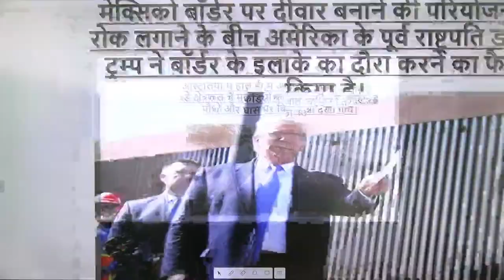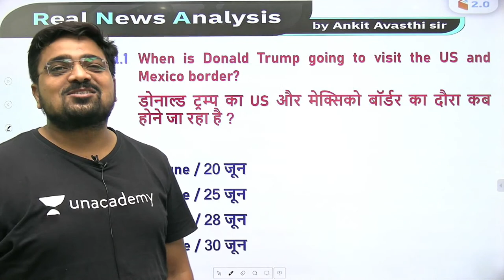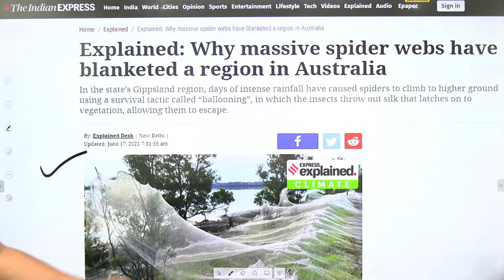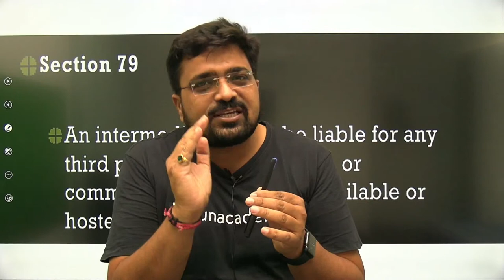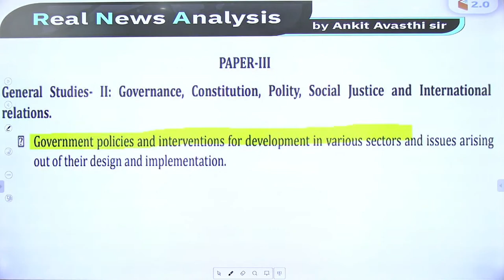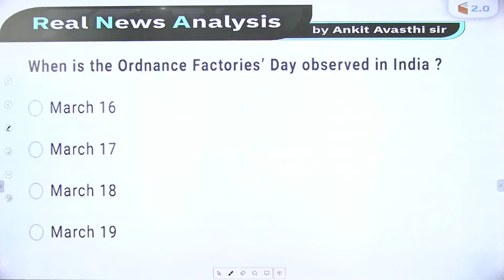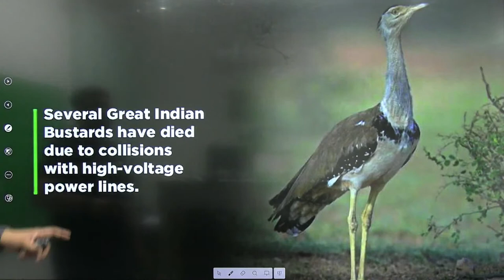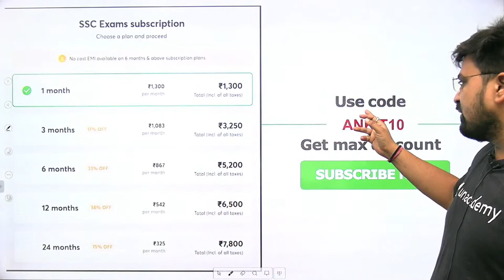6:45 AM - UPSC & State PSC | Real News and Analysis by Ankit_Avasthi​​​​​ | 18 June 2021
👉 8:30 PM - Daily Current Affairs Playlist by Ankit Sir:

Chapter
0:00 Session Introduction
 1:21 Headlines
 4:40 Paid Course Details
 5:55 Today Motivation
11:44 Trump trip
25:50 Spiderweb in Australia
33:12 Twitter
53:30 Ordanance factory board
1:13:07 Great Indian bustard
1:23:05 Delta+ Variant
1:25:32 Sustainable development report
1:26:21 Wooden satellite
1:28:27 100 million dollar deal between india and Srilanka
1:29:56 International day of family remittances
1:31:13 other information

✿ Morning Shows:
6:45 AM - RNA Show by Ankit Avasthi

✿ SSC, Railway & Other Exams:
8:30 AM - Maths by Ajay Chaudhry
9:00 AM - Maths by Dharmendra Meena
10:00 AM - Mechanical Engg by Vishal Sharma
11:00 AM - GK by Alok Bajpai
11:00 AM - Fluid Mechanics by Vivek Singh
12:00 PM - Maths by Ramesh Kumar
1:00 PM - Maths by Naman Agarwal
3:00 PM - Maths by Rajesh Lamba
4:00 PM - GK by Anurag Singh
5:00 PM - Maths by Ashish Rathi
7:00 PM - GK by Praveen Kumar ( Rajasthan RAS/SI)
8:00 PM - GK/GS by Chetan Meena
9:00 PM - Maths by Dharmendra Meena

✿ 7:30 PM - Current/Burning/Hot Issues by Ankit Avasthi

1. Learn from your favorite Educator
2. Dedicated DOUBT sessions
3. One Subscription, Unlimited Access
4. Real-time interaction with Educators
5. You can ask doubts in the live class
6. Limited students
7. Download the videos & watch them offline